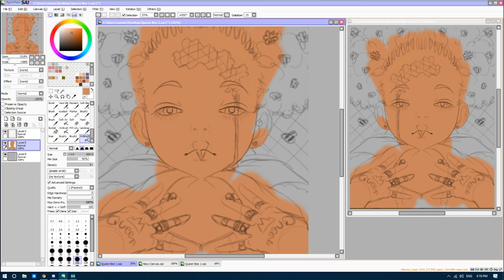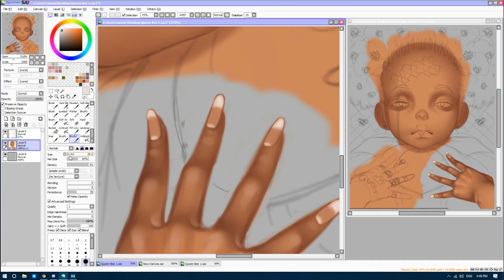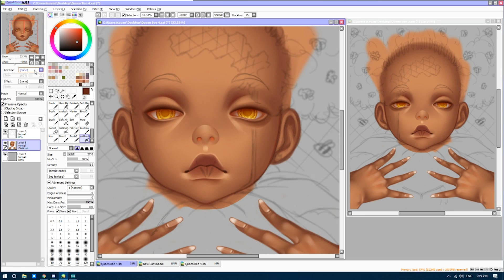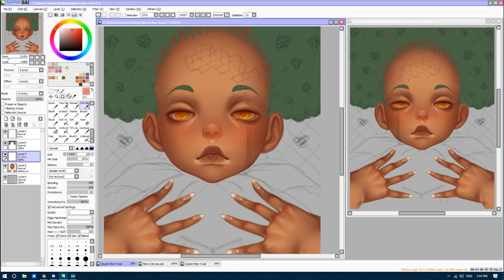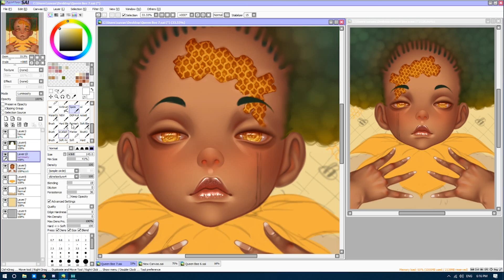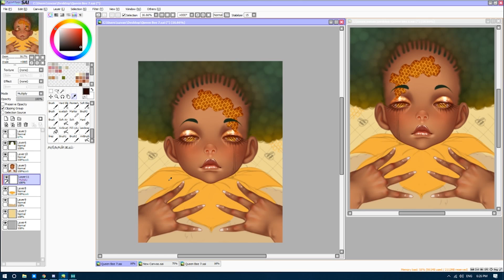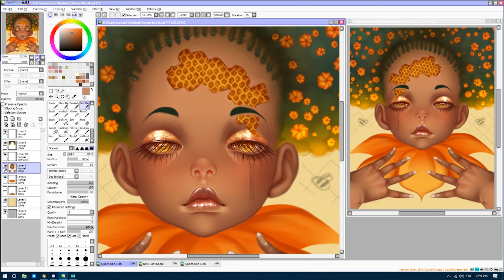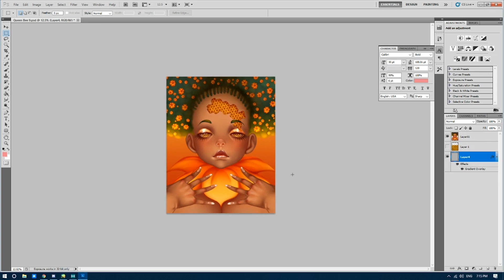Speedpaint | Orange-Flower Honey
Here is a new speedpaint of my digital painting "Orange-Flower Honey"! This is one of my favourite paintings I've done, I hope you enjoy it too!

• Eineko & Friends Discord Server!

• Tools Used

Painting: Paint Tool Sai
Tablet: Wacom Intuos Pro Medium
Colour Correction and Effects: Photoshop CS5
Video Capture Software: XSplit (Premium)
Video Editing Software: Adobe Premiere Pro